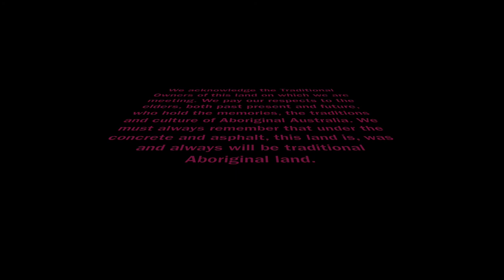RURAL MURAL 2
Mural, Art, animation, public art, wall  art, rural theme, animals, wildlife